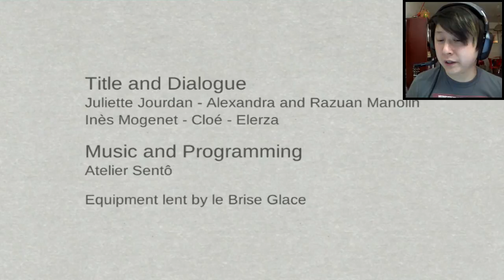THE HUNGRY YOKAI | Return of the Samurai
In Return of the Samurai, an undead warrior's quest to find his beloved gets sidetracked by a hungry spirit, a masked girl, and much more!